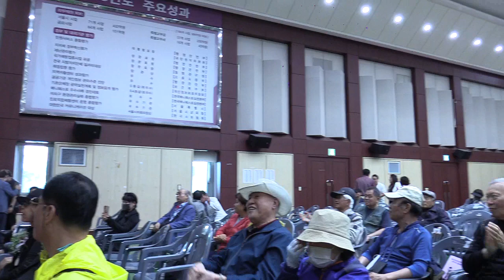초대가수 배주현(나는요//타이틀곡)동대문구청강당제11회한국전통가요제2024/05/12